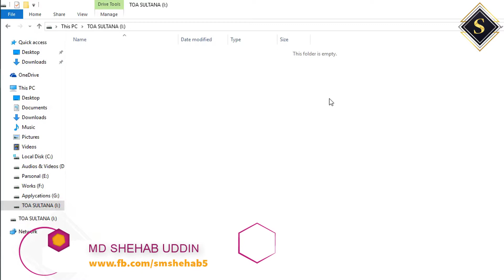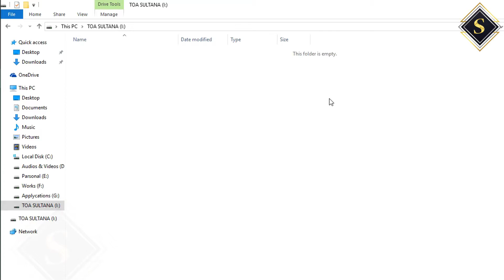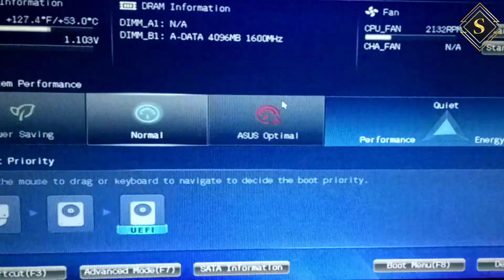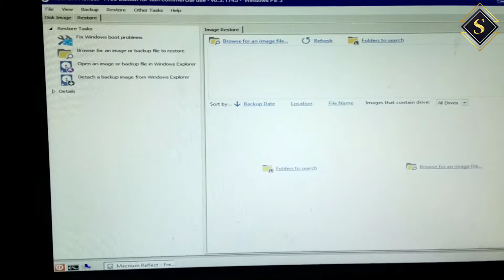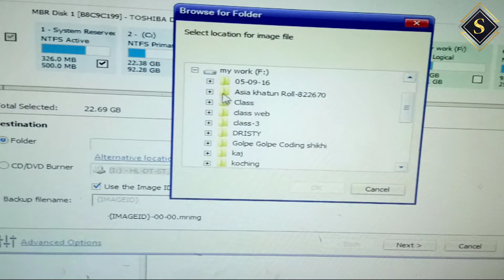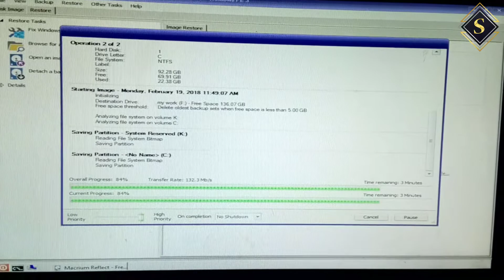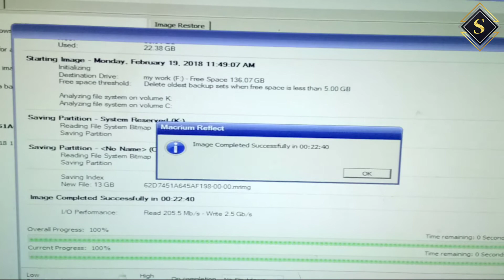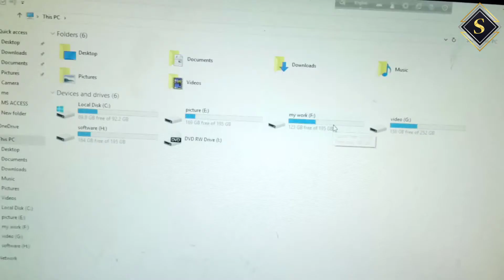How to Macrium Reflect Boot & Image Backup Oprating System | SHEHAB UDDIN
How to Macrium Reflect Boot & Image Backup Oprating System.